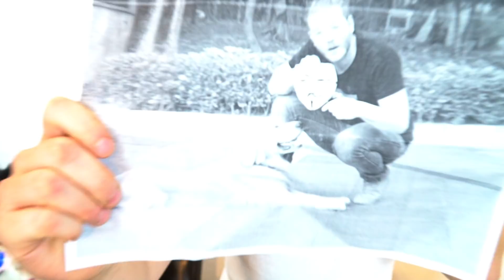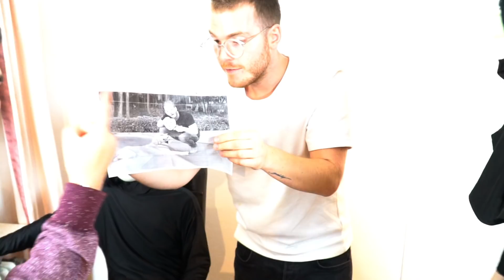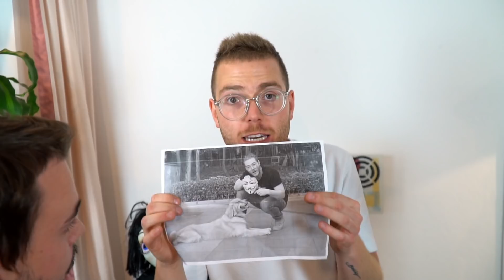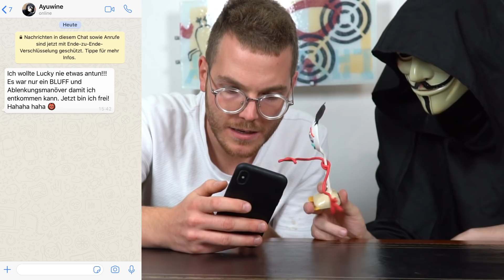Hund LUCKY und Game Master sind in GEFAHR wegen Ayuwine!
*Das Video, Geschichte, Handlungen sowie Figuren sind reine Fiktion und dienen nur der Unterhaltung. Wir sind ausdrücklich (möge auch dieser Eindruck ggf. durch Dramaturgie und Inszenierung entstehen) gegen Waffengewalt! In unseren Videos werden ausschließlich Spielzeugwaffen benutzt. Auch werden niemals Tiere (möge auch ggf. dieser Eindruck durch Dramaturgie und Inszenierung entstehen) in irgendeiner Weise schädlich behandelt oder verletzt.*